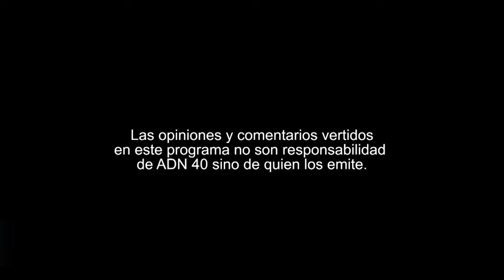¿Cómo fue la batalla de La Conquista?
En “La entrevista con Sarmiento”, Sergio Sarmiento nos presenta una conversación con el escritor e historiador, Alejandro Rosas, acerca de, ¿cómo fue la batalla de La Conquista?